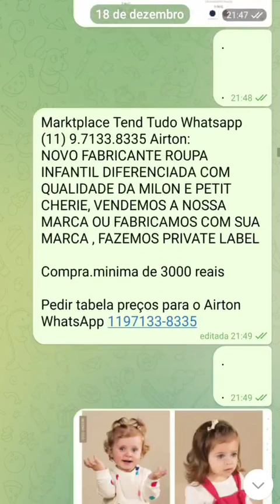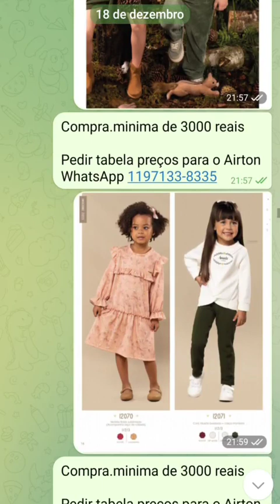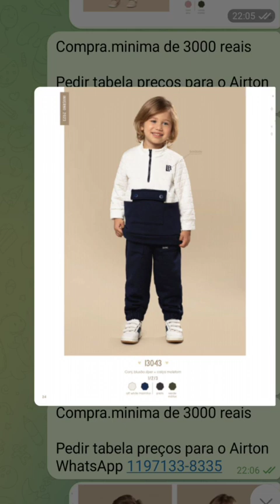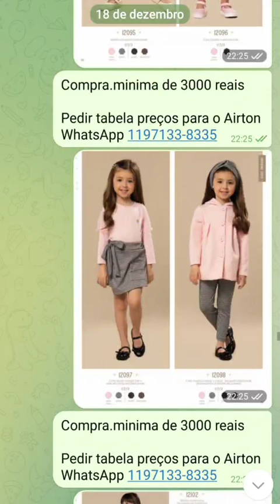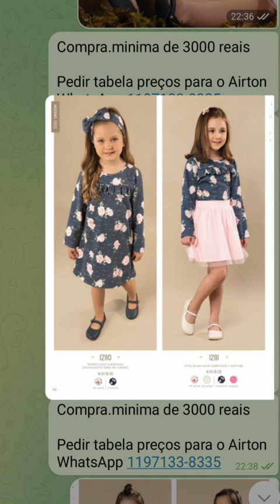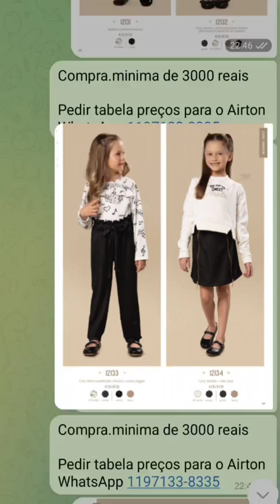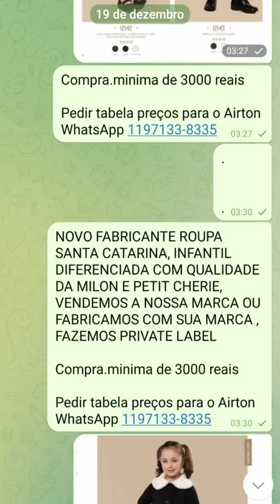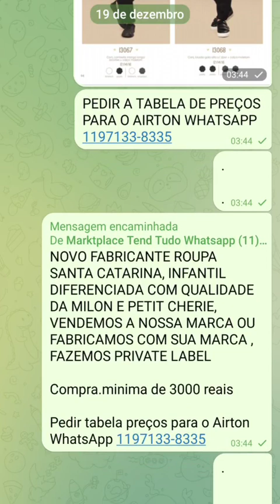ROUPAS ATACADO KITS ATUAIS FABRICA BRAS E SANTA CATARINA DICAS SACOLEIRAS LOJAS BRECHO 11 971338335